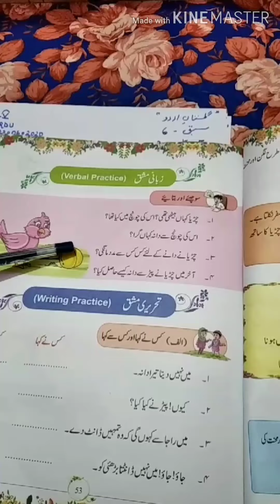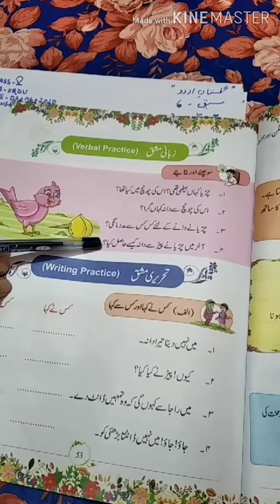Class 5 Urdu Part 13 by Nadra Sultana